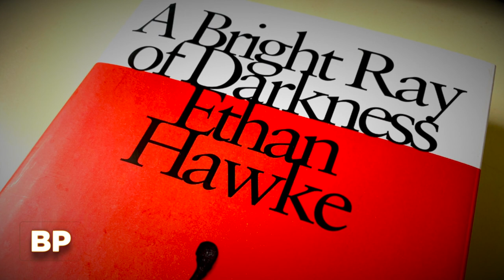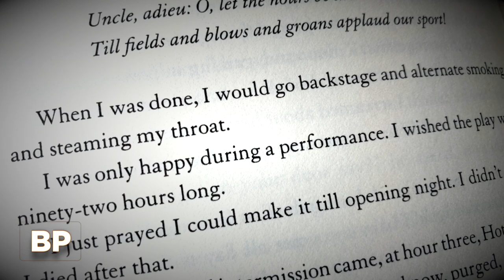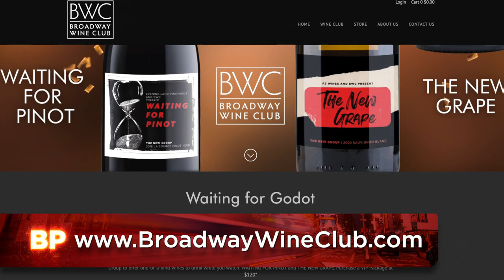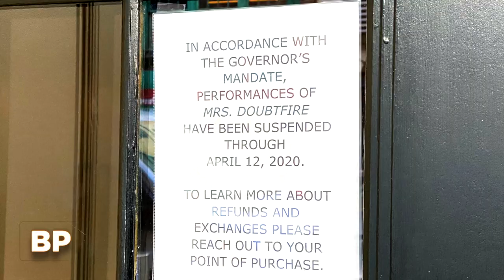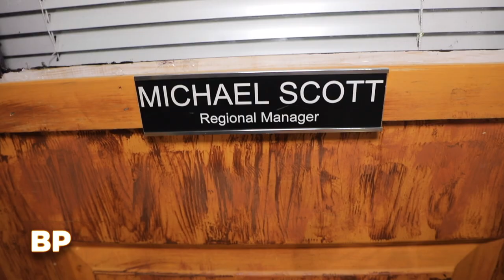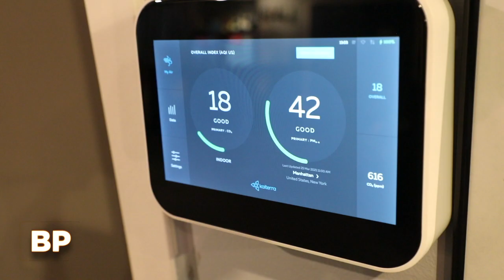Broadway Profiles with Tamsen Fadal: 05/02/21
Before it airs nationwide, we're offering a look at the newest episode of BROADWAY PROFILES. Hosted by Emmy-winning anchor Tamsen Fadal and powered by Broadway.com, this installment will air in New York City on May 2 at 6PM ET on WPIX. Be on the lookout for BROADWAY PROFILES WITH TAMSEN FADAL, the only nationally syndicated weekly theater news program, on your local TV station.

Featured this week:

- Host Tamsen Fadal speaks with stage and screen star Ethan Hawke about the upcoming WAITING FOR GODOT, his new novel, his Showtime miniseries and much more.
- In other WAITING FOR GODOT news, Fadal talks to Tariq Trotter and Wallace Shawn, who star alongside Hawke and John Leguizamo in Samuel Beckett's play, which finds new resonance as a virtual production.
- Tony winner LaChanze returns to Broadway Profiles for an update on her pivotal role in this season of NBC’s hit seriesThe BLACKLIST.
- Broadway.com Editor-in-Chief Paul Wontorek catches up with theater couple Rob McClure, star of the upcoming MRS. DOUBTFIRE musical, and his wife, actress Maggie Lakis.
- Broadway.com correspondent Charlie Cooper heads to the Orbach Theater for a sneak peek at one of the first shows returning to the New York stage, THE OFFICE! A MUSICAL PARODY.

To find out where Broadway Profiles with Tamsen Fadal airs nationally, head